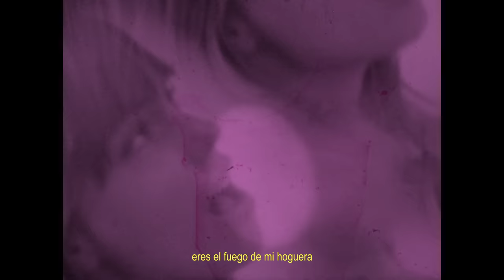León Larregui - Amantes (Video Oficial)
Escucha "Amantes" y "Su Majestad La Eternidad" en tu plataforma favorita

Dirigido por Eloïse Labarbe-Lafon

Music video by León Larregui performing Amantes (Lyric Video).